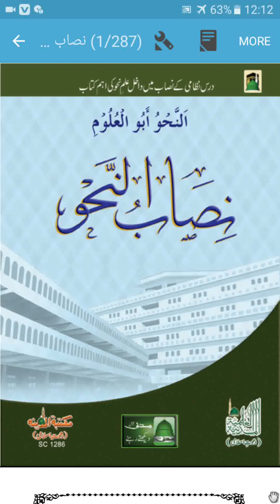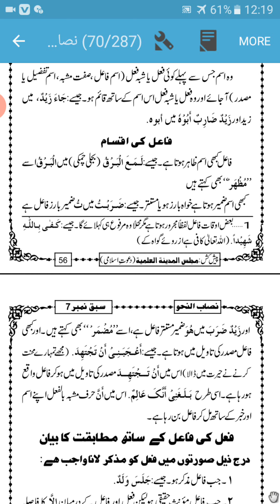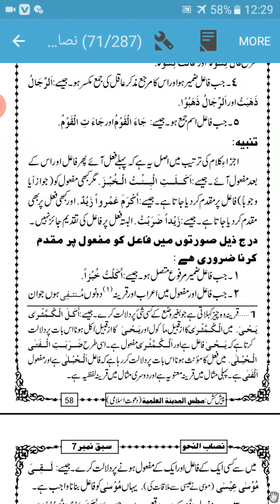Nisab Un Nahw Lesson 17 Part 1 || نصاب النحو درس 17 حصہ 1 || Arabic Garammar || Dars e Nizami